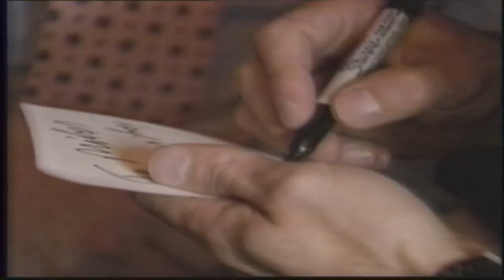YANNI interview - Evening KING 5 TV Seattle 7-4-1990 (Keys To Imagination & Reflections Of Passion)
One of Yanni's first television interviews that appeared on a local special interest program called 'Evening'. (7-4-1990 KING 5 TV Seattle)